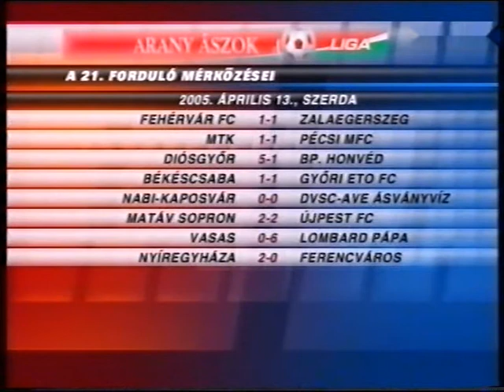Détári Lajos | Az egész szakma ekézése